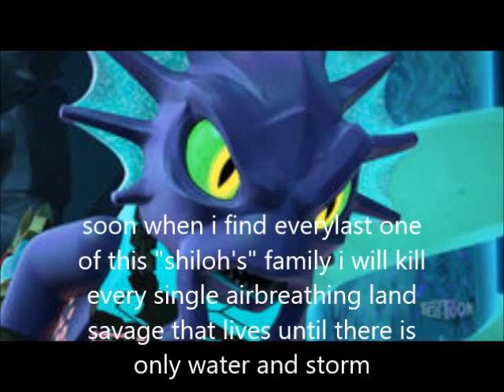shiloh's new big adventure part 10